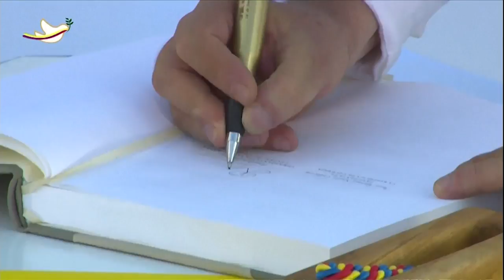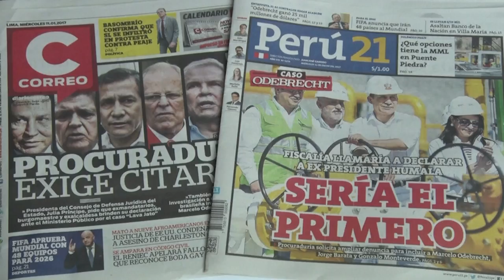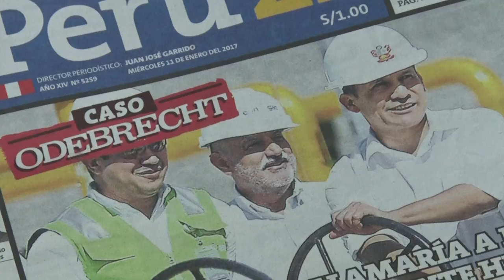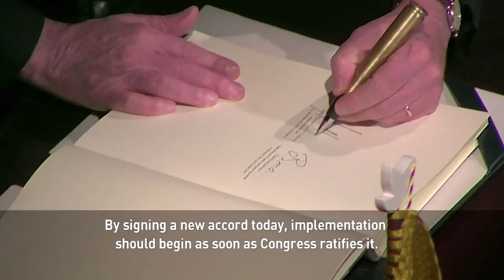Santos' legacy defined in his last year in office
If the peace agreement signed in Colombia holds in time, Juan Manuel Santos will be remembered as the person who ended an armed confrontation that began in 1964. Michelle Begue sits down with President Santos to discuss the future of Colombia.